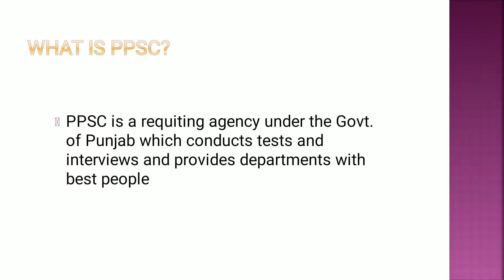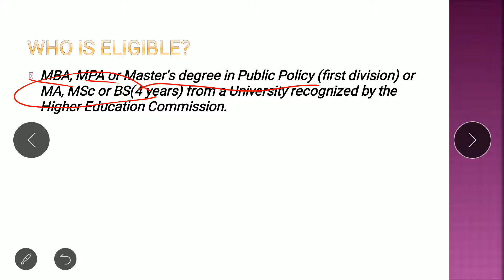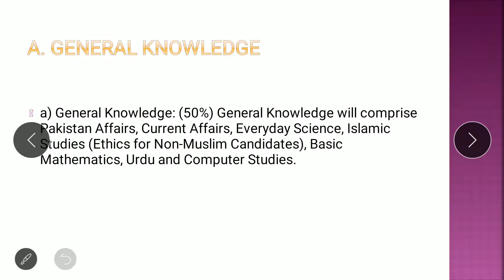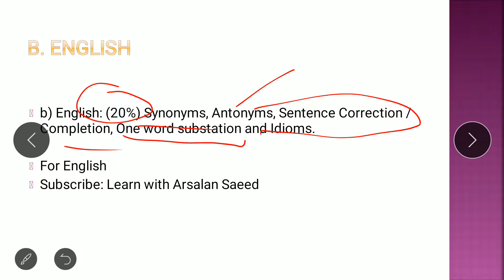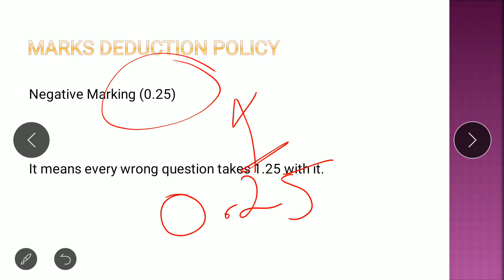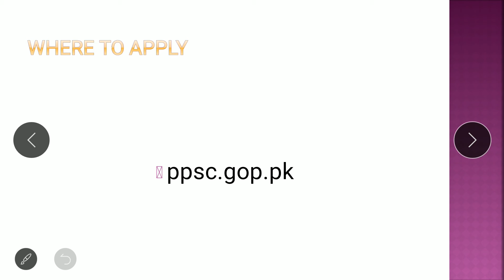Tehsil Municipal Office/Cheif Officer by PPSC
PPSC has announced the jobs of TEHSIL MUNICIPAL OFFICER/CHEIF OFFICER BS 16
This job is very honorable and worth preparing.
The written exams of this post will be held in the coming month
Tehsil Municipal Officer has many tasks to do.
The written exam will be of
GK, current affairs, Pakistan affairs, basic mathematics, urdu, english.
another thing is the questions from MBA, MPA, SYLLABUS
don't worry
Allah will bless us all